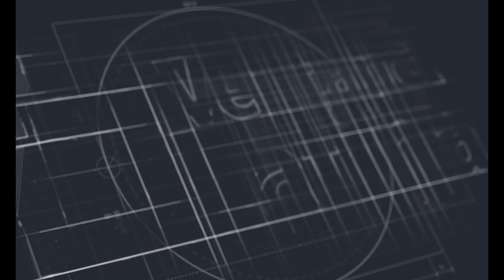LA SALUD MENTAL EN LA COMUNIDAD LATINA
Invitada: Dra. Maria Bruno
especialista en el tema